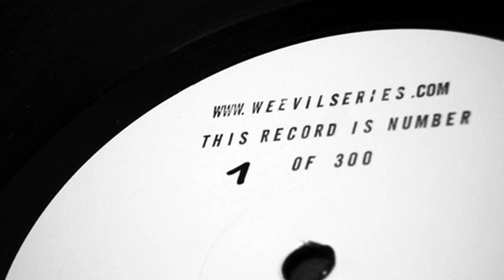Weevil Series - PUPA B2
Weevil Series - Pupa
B2